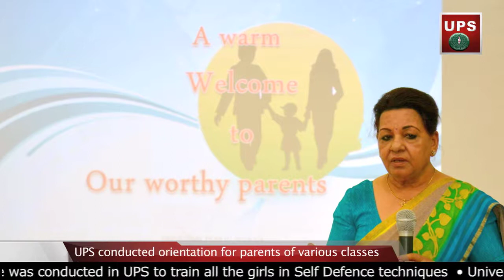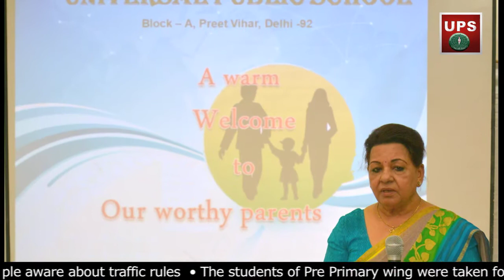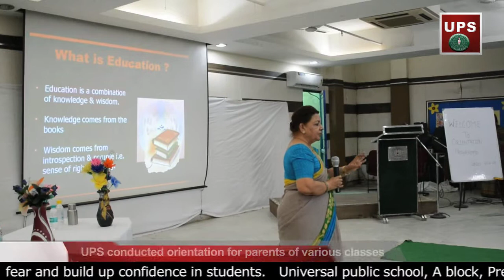UPS NEWS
UPS NEWS April, 2017
Directed by Imran Raza